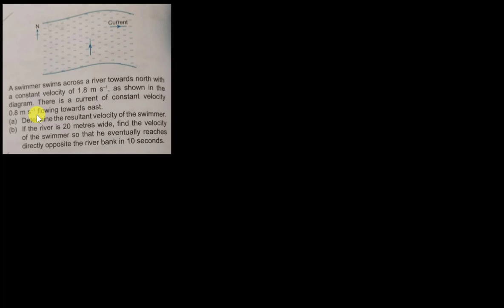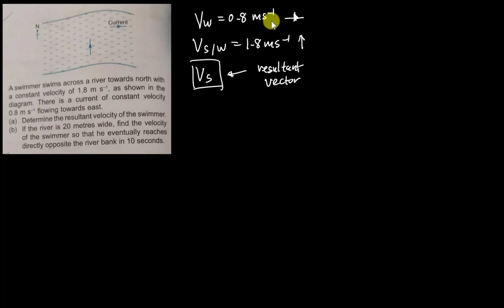KBAT Vector Question - Find the velocity of the swimmer?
Find the resultant velocity of the swimmer when he want to cross the river.
I hope this short video can help you to understand how to this kind of "relative velocity" question in SPM Add Math vector topics.